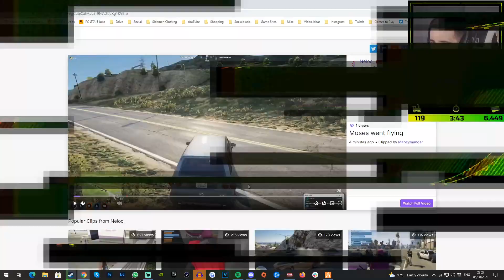Tommy T Reacts To Moses's Life Changing Crash | GTA NoPixel